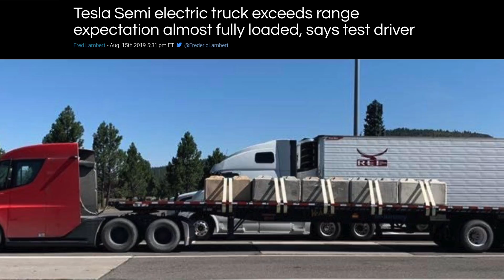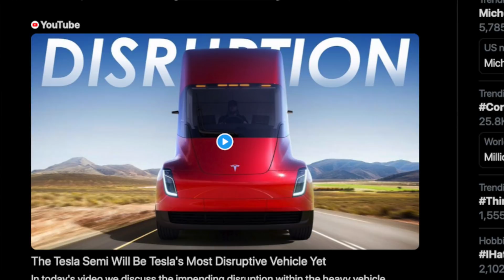Addressing the Tesla Semi Recharge Dilemma